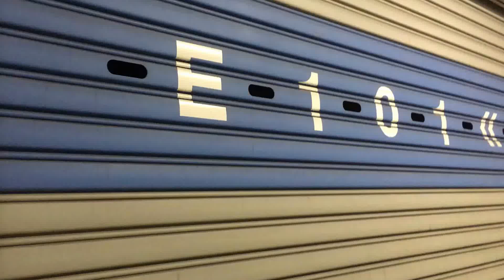羽田空港P4個室ガレージ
シャッターオープン！